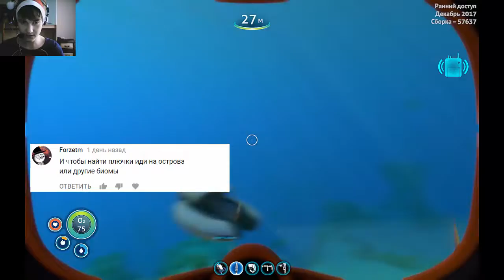Новые открытия! ▶Subnautica◀ #7